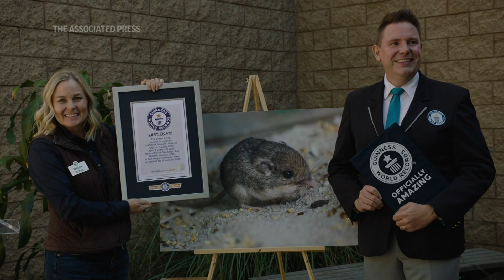Tiny zoo mouse gets Guinness World Record for longevity at over 9 years old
(10 Feb 2023) A Pacific pocket mouse named Pat has received the Guinness World Record as the oldest living mouse in human care at the ripe age of 9 years and 209 days, the San Diego Zoo Wildlife Alliance announced after a certification ceremony. (Feb. 10)